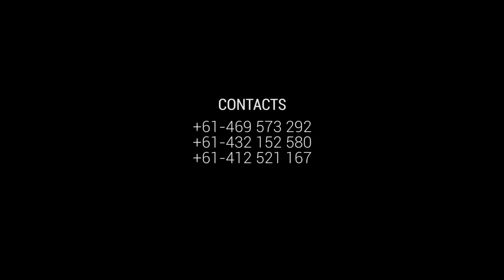The Best Wedding In Australia/ BEAUGARDJV & ANTOINETTE'S WEDDING Official Trailer